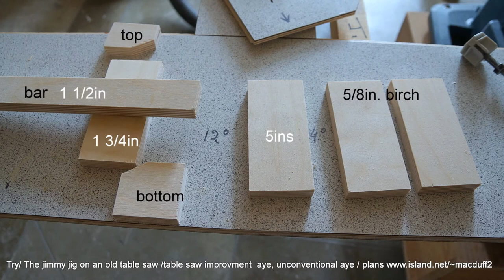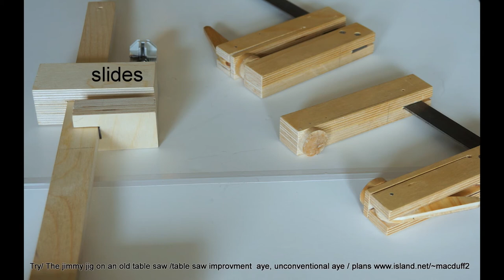alternate screw head for a bar clamp from birch plywood